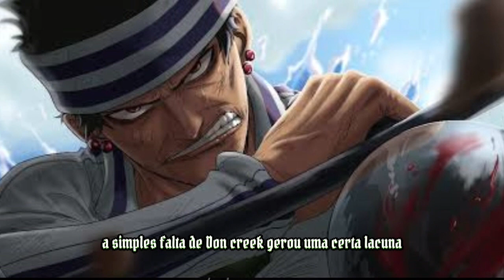Piratas do KRIEG VS BARATIE e Aliados - ONE PIECE LIVE-ACTION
Bem-vindos a mais um vídeo de One Piece! Já deixem ai nos comentários o que acharam

Já deixem limpo o convés, se segura no barco que as tempestades serão fortes! MAS SERÃO fortes o suficiente para lhe derrubar, tripulante? Vamos descobrir

Em breve mais conteúdos